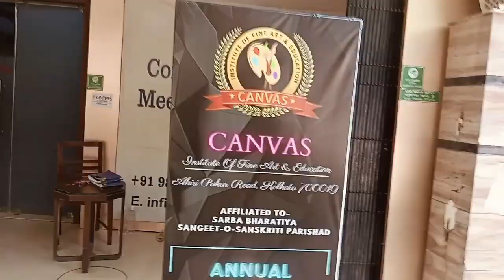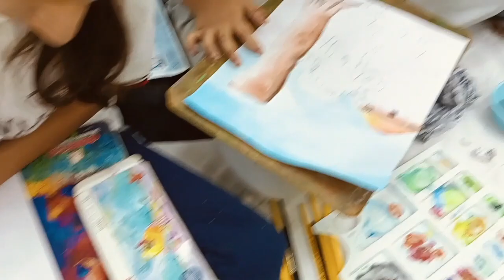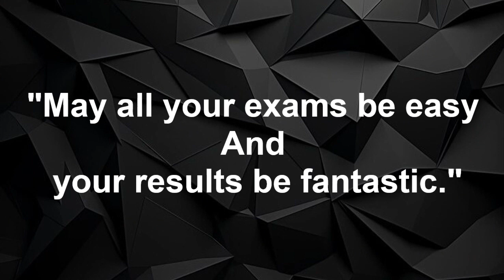ANNUAL EXAMINATION 2024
Annual Examination 2024 held on 28th April 2024 (Sunday)